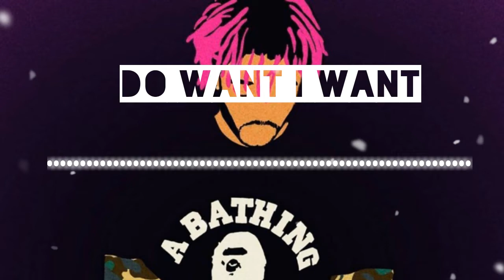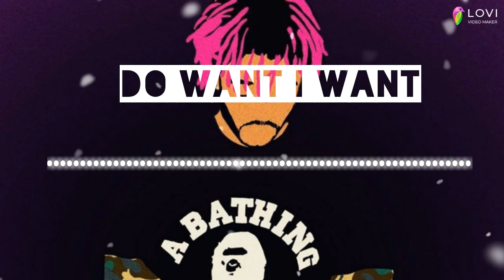[FREE] LIL UZI VERT-"DO WANT I WANT"-|TYPE BEAT 2019|PROD.BY VL2K BEATS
🔱 PRODUCER BEAT🔱

                       🔱PROJET D'ABONNÉ🔱

                         🔱NON PROFIT FREE🔱

🎹INSTRU RAP GRATUIT POUR TOUT UTILISATION 🎹

                           🔱TITRE DU BEAT🔱

                       🔱CONTACT MAIL PRO🔱

              🔱MY CHANNEL PLATEFORME🔱

             🔱TÉLÉCHARGEMENT BEAT🔱

                      🔱TAGS IGNORE🔱

                                   🔱CEDEX🔱